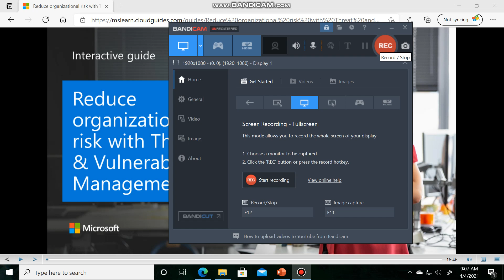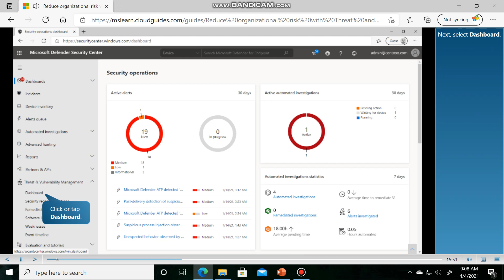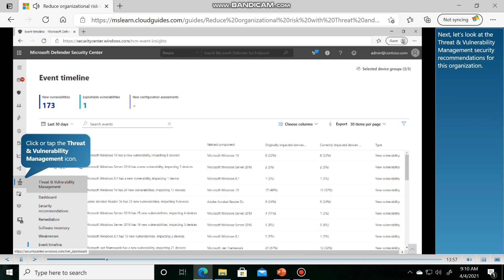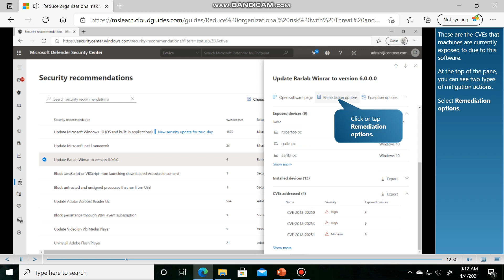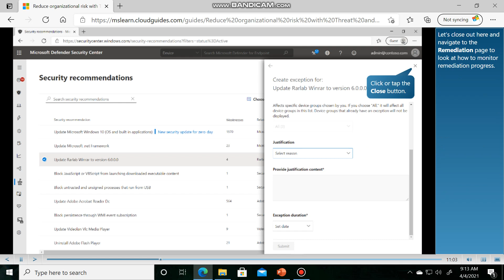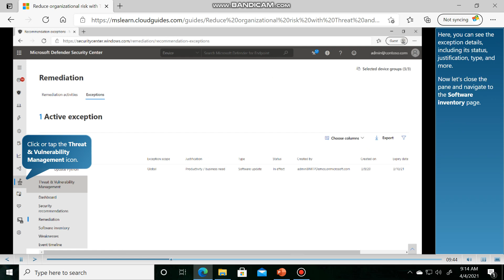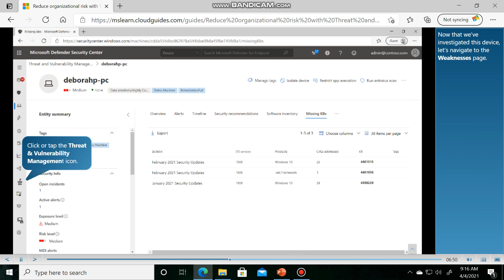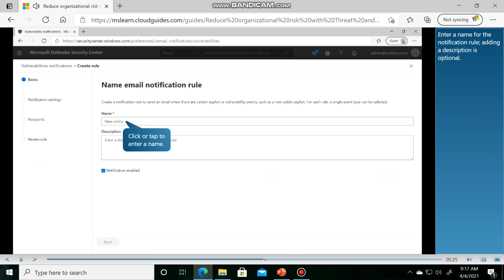Threat and Vulnerability Management